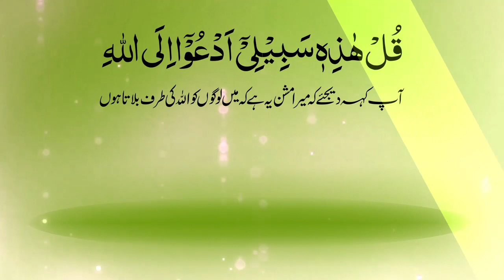Shortvideo - کامیاب طرز زندگی کونسی ہے؟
Shortvideo - Kamyab tarz-e-zindagi konsi hay?